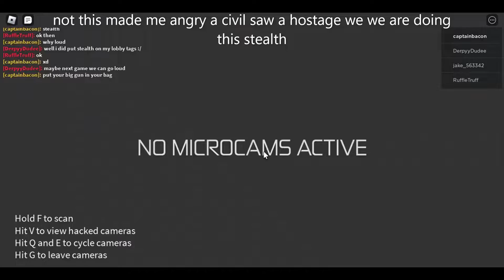entry point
this took me a long time